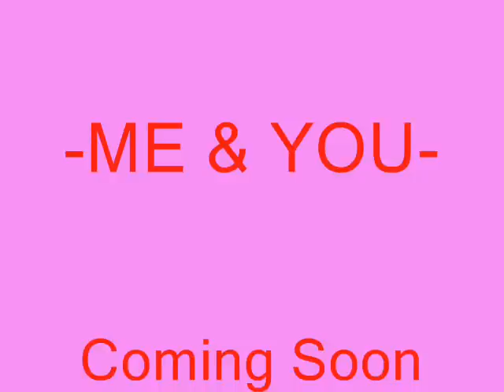Me & You; Anais & Megan.